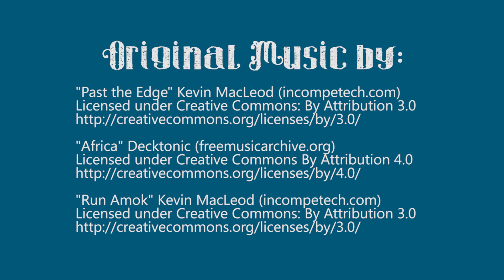PiperVision Running Amok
A short PiperVision segue piece, watch as PV employees get active and especially, get weird.